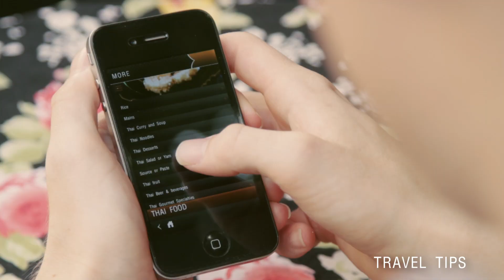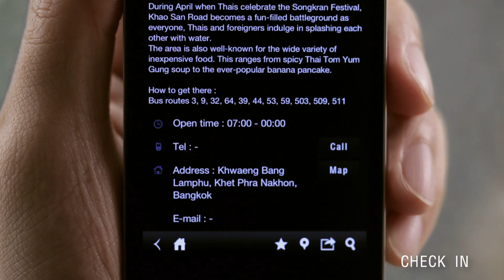The New Amazing Thailand Mobile Application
Experience the new face of Amazing Thailand Application with astonishing new designs, packed with complete info of wonderful Thailand's destinations, events, promotions plus impressive new features such as Augmented Reality, QR Scanner, and Check-in capability. Start to embark on your superb journey through a new distinctive way now!